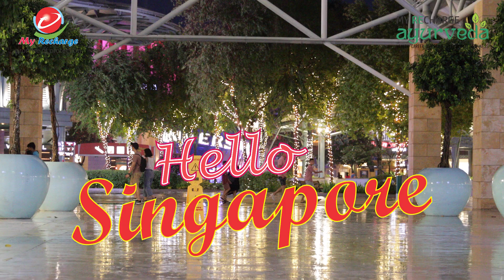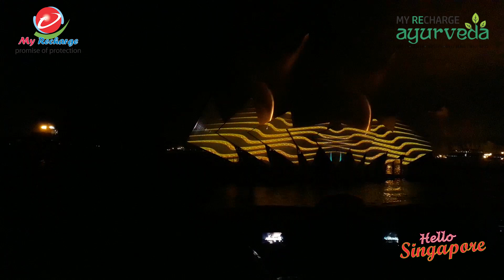My recharge Singapore trip, Travel Time to see the world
#1: My recharge ayurveda 67 sevaks visited Singapore. this was my recharge foreign tour for 32 people for the 1st time. Everyone enjoyed the Singapore tour and impressed by the neat and clean atmosphere, my recharge team visited with ashok kulhari at Universal Studios Singapore, a theme park located in Resorts World Sentosa. With 28 thrilling rides, exciting attractions, spectacular shows, and divided into seven fun zones. Merlion Park-Merlion Park is an iconic Singapore sight, housing two Merlion statues. Merlion is a mythical creature with the head of a lion and the body of a fish and is considered an icon of the Lion City. Sentosa Island, SEA Aquarium is one of the largest aquariums in the world, home to more than 800 species of aquatic wildlife. The chief draw is the Open Ocean Tank world's largest viewing panel and the only aquarium in the world to house the giant oceanic manta ray. Singapore is extremely safe for tourists.

#2: 2nd most search, How much is Singapore package tour? and reply is You'll want to plan on spending a minimum of Indian Rupees 4000 to 5000 per day. This will cover getting around town, eating and staying in inexpensive accommodations. If you want to lay your head somewhere a bit nicer or have some extra cash to spend on bar-hopping.

#3: How many days should I visit Singapore? this is the comman google and youtube search by tourists. Of course, three days is ideal. Whether your passion is food, architecture, nature, culture, futurism, fashion, how to make the most of a Singapore stay in 72 hours.

#4: My recharge Singapore trip also covered Northern And Central Singapore, World's first nocturnal zoo, Singapore Night Safari houses more than 130 species of animals. It uses the open-concept enclosures or trams to take the visitors on a 45-minute commented tour of its nocturnal animals and habitats. Some people try to Comparison Singapore Vs Dubai, both are different. someone asked us from india on call Can you wear shorts in Singapore. it's fun.

#5: number 3, Do I need cash in Singapore? and we will suggest, You don't need cash in Singapore except for perhaps hawker centre stalls and other little tiny establishments.